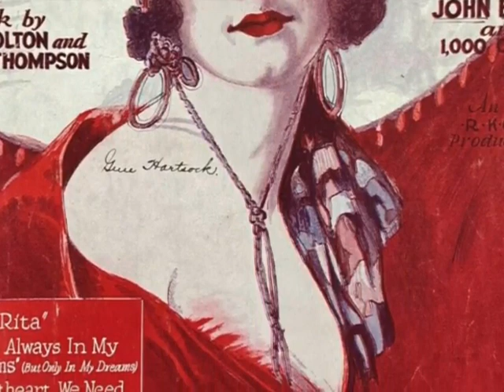"Rio Rita Selection including The Ranger's Song, We're All Pals Together!" The Victory Orchestra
I have tried to find recordings of all the songs from the film Rio Rita and have found all of them except one and it is the one I want the most because Bert Wheeler sang the song in the film. Rio Rita was the first film of my favorite movie comedians, Bert Wheeler and Robert Woolsey. The one song that Bert Wheeler sang in the film I can't find any recordings of is "I'm Out On The Loose To-Night". I can't even find the sheet music for that song and I have found the sheet music for all the rest of the music in the film. I just don't know why Wheeler and Woolsey's films don't get more recognization. Most fans of old comedy films have never even heard of them yet they are way better actors and comedians than Laurel and Hardy and the Marx Brothers or any other comedians I have seen films of and everyone knows who those others are. They even made more films than the Marx Brothers. Wheeler and Woolsey 21 films to Marx Brothers 13. Plus the songs in the Wheeler and Woolsey films are way better than the music in the other comedians films. There is no music in any Laurel and Hardy or Marx Brothers film that even comes close to Bert Wheeler singing "I'm Out On The Loose To Night" from Rio Rita. Wheeler and Woolsey were the greatest film comedians ever.